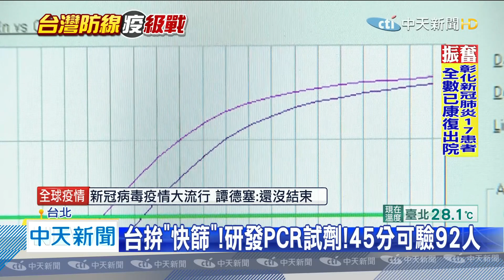20200428中天新聞 台拚「快篩」！ 研發PCR試劑!45分可驗92人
檢驗新冠病毒，台灣的中研院和國衛院，接連研發出快篩試劑，強調只要不到20分鐘，就能驗出有沒有病毒，另外一種則是採檢PCR抗體，全台目前有六家實驗室，其中一間的生醫公司，與美國研究集團合作，研發出一種只需要在45分鐘，就能驗出92人到底有沒有新冠病毒，對比其他實驗室，PCR檢測至少要4-6個半小時，但業者坦言，現在還需要通過法令規範，才能在台灣上市。